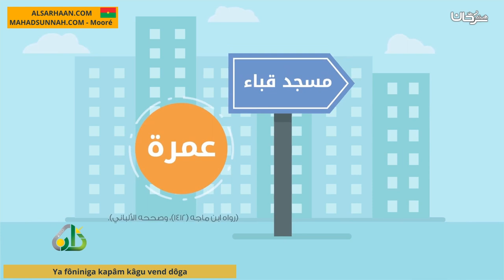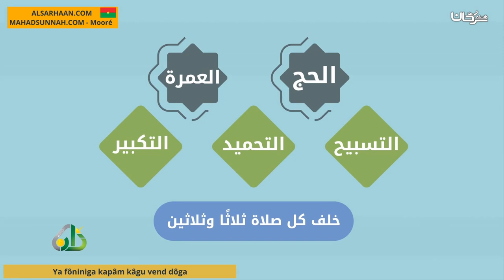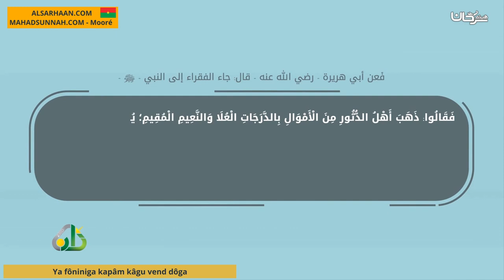Ya Fôniniga Kapâm Kâgu Vend Dôga يا من فاته الحج